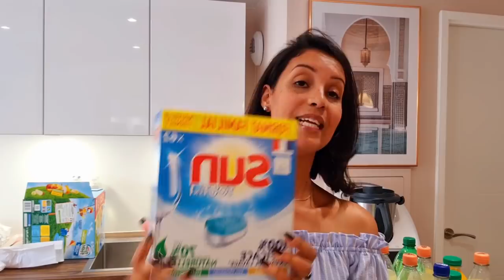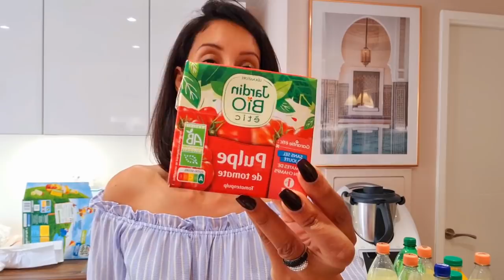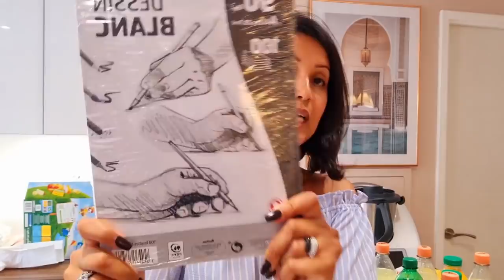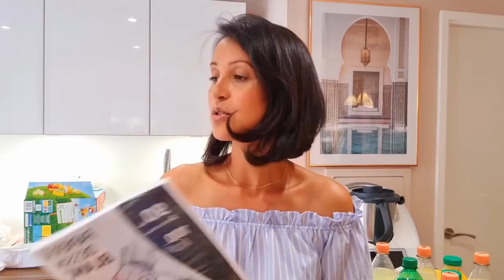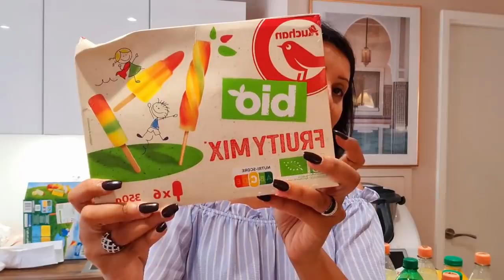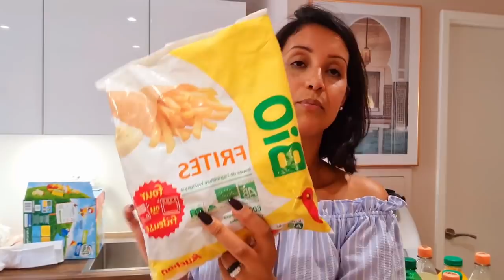RETOUR DE COURSES // FAITE PAR MON MARI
Vlog famille
Routine
Recette
maman
Workin MUM
jumeaux
appartement tour